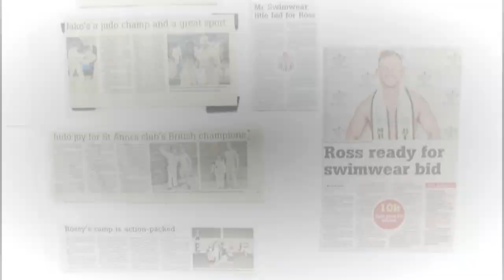The Rossy Rascal Story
From White collar to my singles debut - Fast forward to today as World Champion